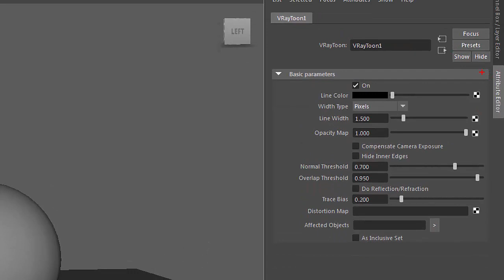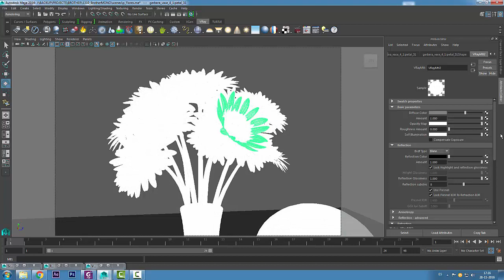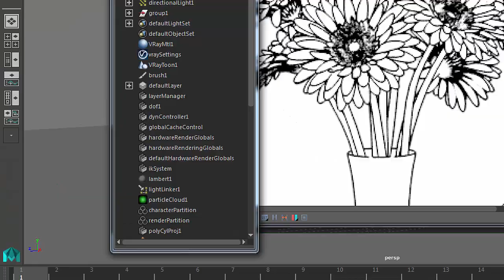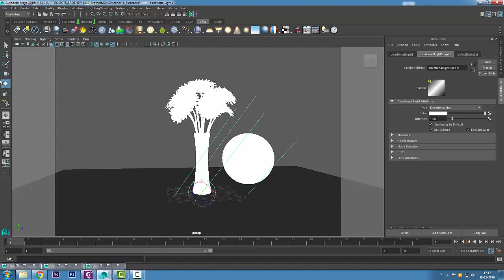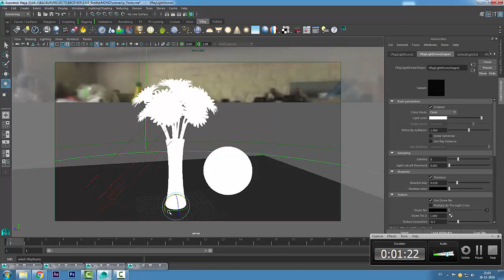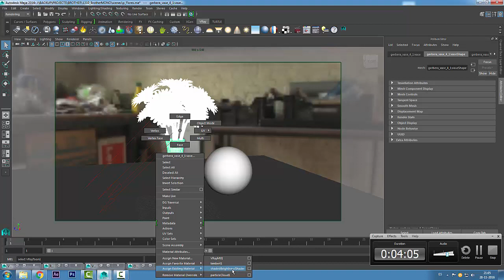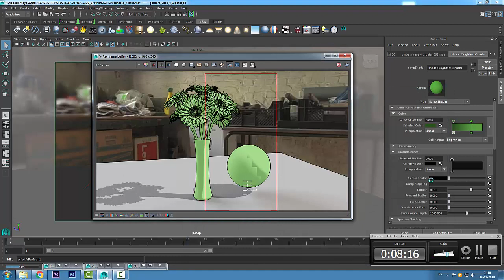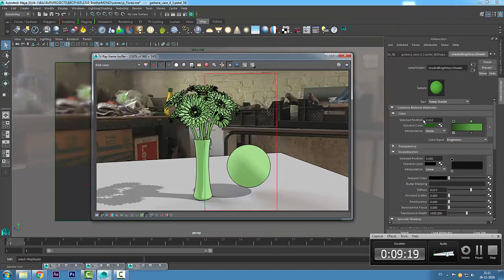Vray Maya Toon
VRay Toon, Ramp Shader Maya

✅  Clases de Animación 3D, Edicion de Video y After Effects
✅  Reforzamiento de Contenidos
✅  Guia y Apoyo para Trabajos
✅  Retroalimentación
✅  Herramientas y Técnicas Avanzadas

▶ Animación 3d en Blender y Maya
▶ Motion Graphics con After Effects
▶ Edición de Video y Audio con Adobe Premiere
👉 Suscripción $20.000 mensual
👉 4 sesiones al mes de 1 hora  (1 semanal)
👉 Lunes o Martes a las 21 hrs.
👉 Sala con max. 4 estudiantes
👉 Sesiones Grabadas